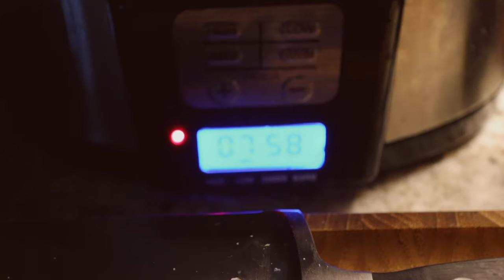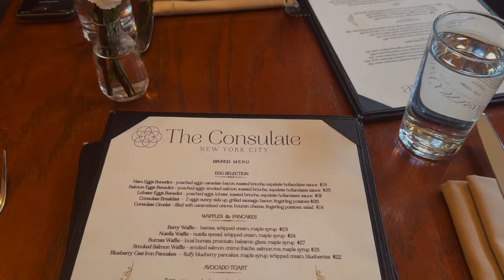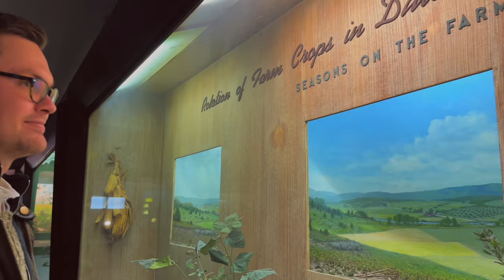VLOG: Museum date, cooking, new projects, valentine's day & more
I hope you all enjoy this vlog! New videos on my channel every Monday. XO

Black & white workout top from Splits59 (I'm wearing size M)

*Stori leggings are no longer being sold?! But here is a dupe from Lululemon:

Nuun Hydration Powder

Polka dot dress from Reformation
(I'm wearing size M. TTS!)

(I'm wearing size M)

J.Crew wide leg jeans
(TTS!)

Low black boots from J.Crew

Good American leather flare pants from Good American
(TTS!)

// Listen to my podca$t -- "Match Made in Manhattan" on your fave podca$t app
// Find me on Ins+gram - @katybellotte